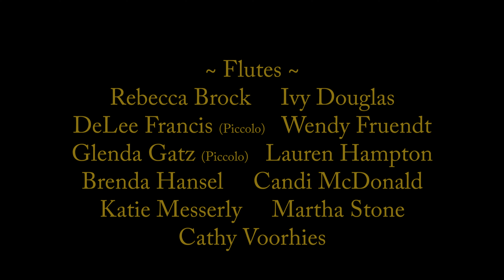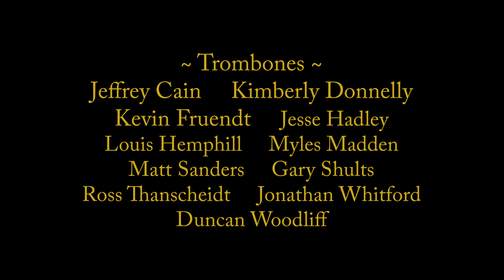Safely Rest - Nicole Piunno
Safely Rest combines the melodies of Amazing Grace and Taps. These two melodies are woven together so they can be perceived as a single unit.

“’Tis grace that brought me safe thus far, and grace will lead me home.” - from Amazing Grace

“All is well, safely rest, God is nigh.” - from Taps

 The Oklahoma City Symphonic Band is under the direction of Dr. Mark G. Belcik.

We recently had the pleasure of welcoming Dr. Ed Huckeby to work with our band and conduct a performance of some of his music. We were also privileged to celebrate our conductor of over 20 years, Dr. Mark G. Belcik, as he conducted music composed by Nicole Piunno, and a great American classic piece for wind ensemble, Morton Gould’s “American Salute”, which featured our double reed section.  And as is our tradition, we ended with a Sousa march “The Invincible Eagle”.

Please enjoy these other videos from our concert "Vignettes from Life"

Video Links:
Oklahoma City Symphonic Band 2024 Fall Concert “Vignettes from Life”